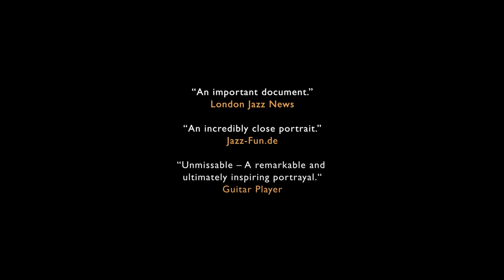Inside Scofield - a chat with John Scofield, Joerg Steineck, Brian DeCubellis (teaser)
Teaser of the chat with John Scofield, Brian DeCubellis and Joerg Steineck about "Inside Scofield", John's career, the current status of jazz and much more. Recorded in February 2023. © by IFP / Steineck Films / DeCubellis Films 2023. Complete video
John Scofield, musician
John Scofield’s guitar work has influenced jazz since the late 70’s and is going strong today. Possessor of a very distinctive sound and stylistic diversity, Scofield is a masterful jazz improviser whose music generally falls somewhere between post-bop, funk edged jazz, and R & B.

Brian DeCubellis, filmmaker
Most recently DeCubellis directed, produced and co -wrote the screenplay for the feature film Trust. His previous feature noir Manhattan Night stars Adrien Brody, Yvonne Strahovski, Campbell Scott and Jennifer Beals. Manhattan Night is currently streaming (Amazon Prime, iTunes,  Cable On Demand) and has been released worldwide in every major territory internationally.

Joerg Steineck, filmmaker
Steineck released Inside Scofield in late 2022. His new film American Dirge, about a troubled musician named Sam, will come out later this year.